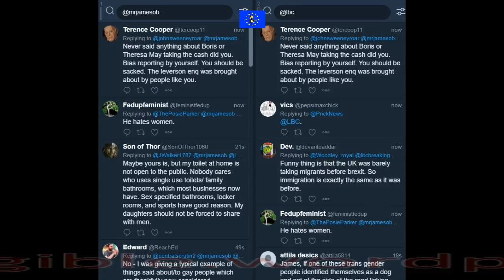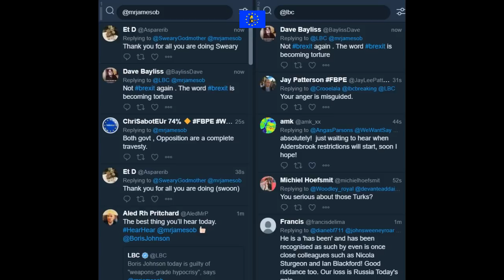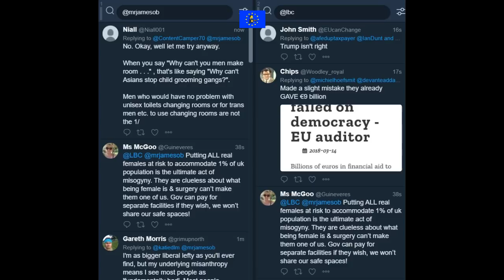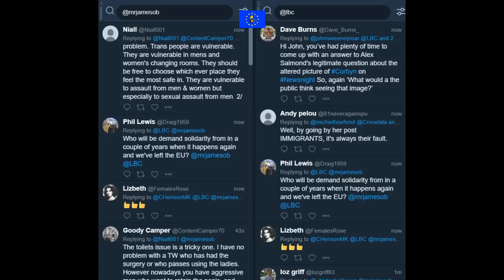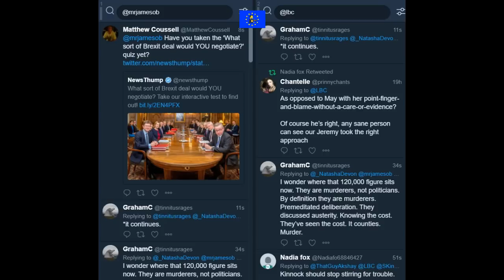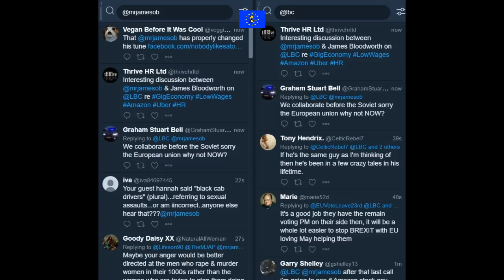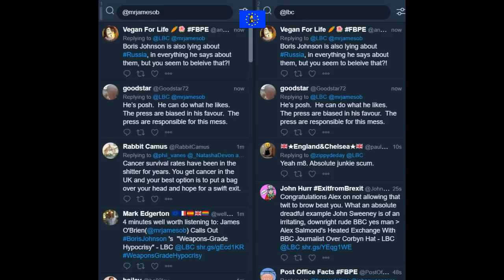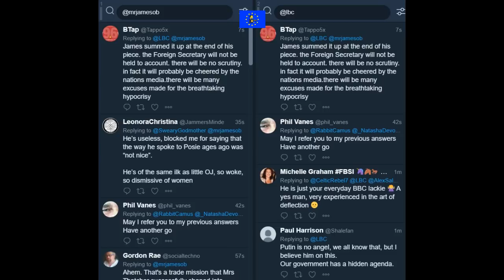James O'Brien vs gig economy and low wage Britain with James Bloodworth